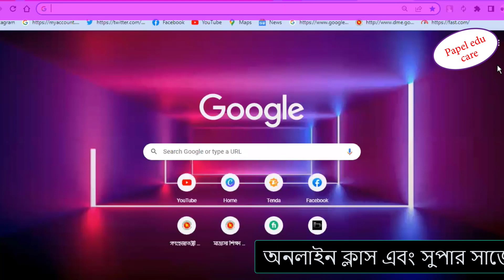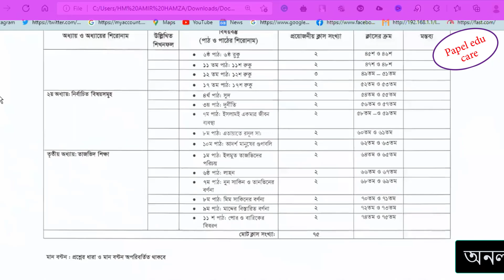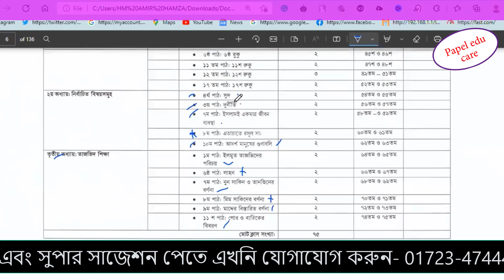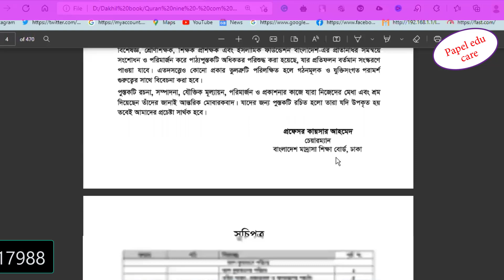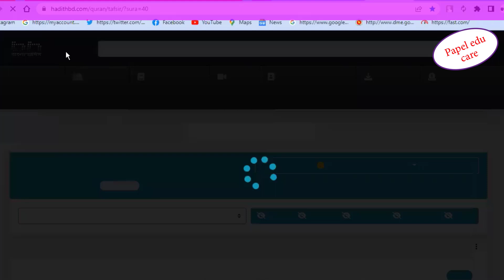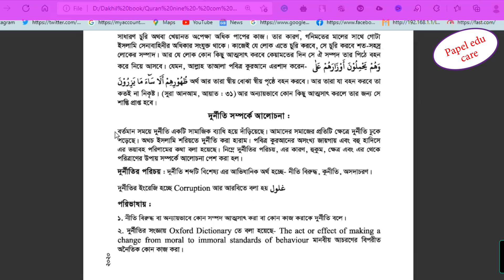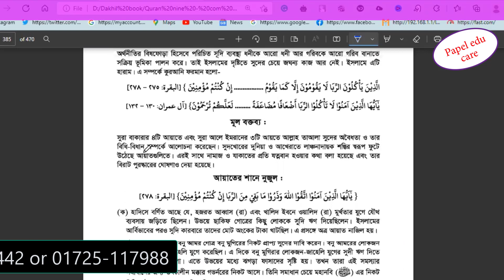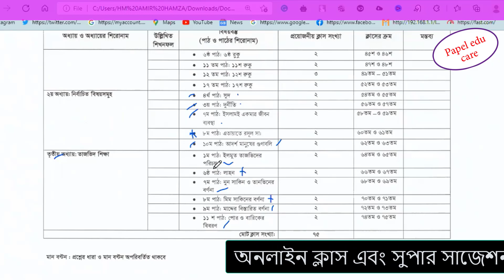দাখিল পরীক্ষার্থী ২০২২ এর অনলাইন প্রাইভেট লাইভ ক্লাস রেকর্ড ২৪-০৪-২২ । Papel Edu-care ! Quran mazeed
আসসালামু আলাইকুম এই ভিডিওটি দাখিল পরীক্ষার্থীর 2022 এর অনলাইন প্রাইভেট প্রোগ্রামের। এটি সবার জানার ক্ষেত্রে ও বোঝার ক্ষেত্রে এবং আপনাদের কমেন্টের ওপর ভিত্তি করে ক্লাসের ভিডিওটি দেওয়া হয়েছে। ক্লাস টি ভাল লাগলে অনলাইন ক্লাস + সুপার সাজেশন পাওয়ার জন্য দ্রুত এখন ভর্তি হয়ে নিন। এবং বন্ধুদের কাছে বেশি বেশি শেয়ার করুন, লাইক করুন এবং কোন মতামত থাকলে কমেন্ট বক্সে জানিয়ে যান .
Assalamu Alaikum This video is from the online private program of Dakhil Examiner 2022. The video of the class is given for everyone to know and understand and based on your comments. If you like the class, get admitted quickly now to get online class + super suggestions.

💥 সুপার সাজেশন বা অনলাইন ক্লাসে যুক্ত হতে বা আরো বিস্তারিত জানতে  কল করুন
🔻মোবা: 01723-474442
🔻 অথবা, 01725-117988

papel edu care online class,
dakhil exam 2022 online private class,
dakhil online class,
online class for dakhil,
dakhil online class for 2022 porikkharthi,
dakhil super suggestion.
dakhil exam 2022,
super suggestion dakhil porikkha,
2022 dakhil exam,
dakhil student exam,
super suggestion,
dakhil guideline,
dakhil assignment and super suggestion,
papel edu care super suggestion,
দাখিল অনলাইন ক্লাস,
দাখিল পরীক্ষার্থী ২০২২ সাজেশন,